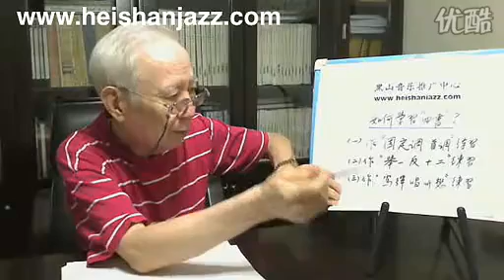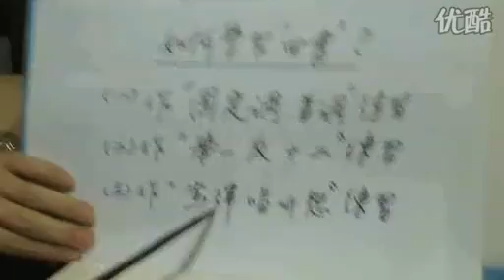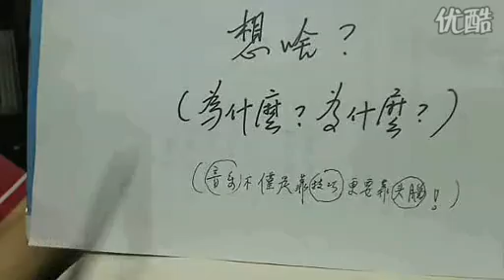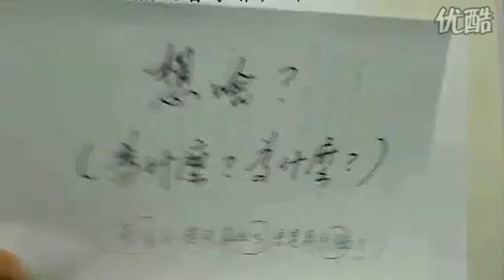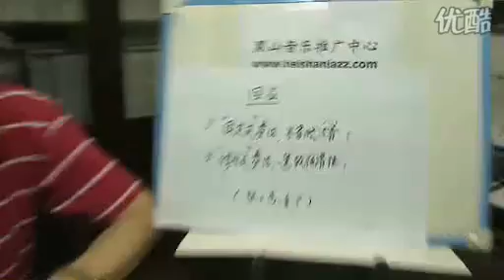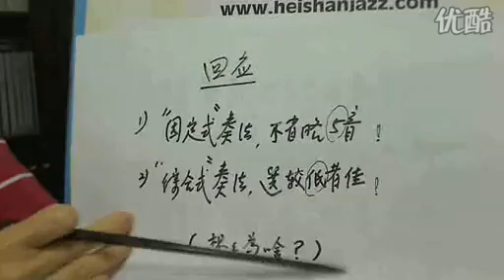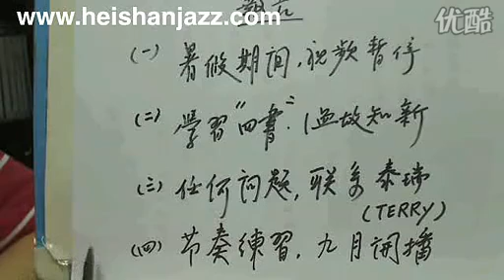B227 如何學習四書 第二講